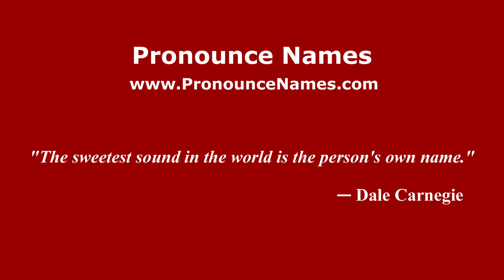How to pronounce Ferdinando Palasciano (Italian/Italy) - PronounceNames.com